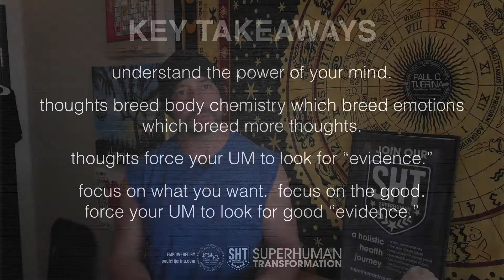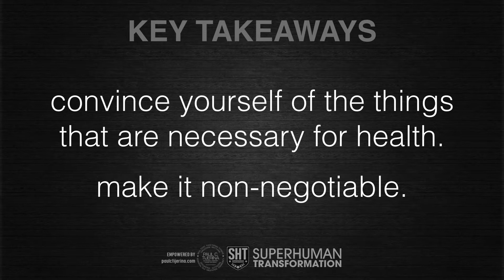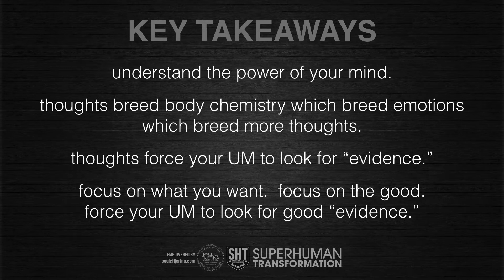you are never alone on this holistic health journey ;)